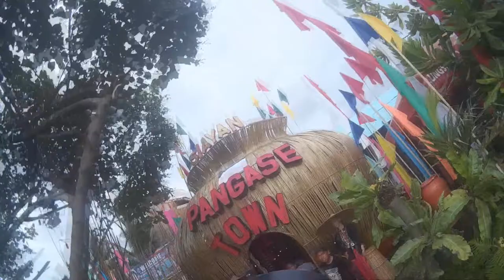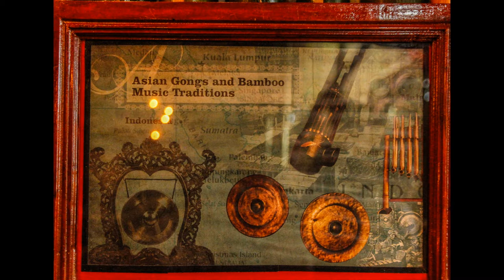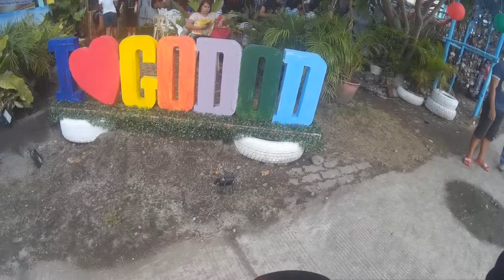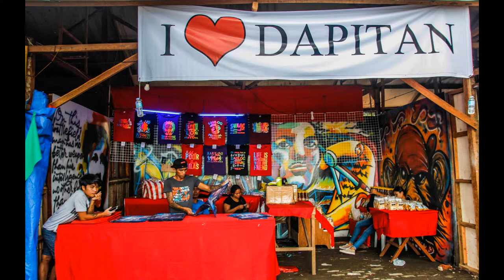Short Photowalk in Dipolog City.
I recently went to Dipolog City to attend a friend's party. While there, i learned that there is an activity at the boulevard. Armed with my Canon DSLR with a mounted SJCAM action camera, i did a short photowal before heading back to the bus terminal.

Photo: Canon 60D with a Sigma 17-50 F2.8 lens.
Video: SJCAM